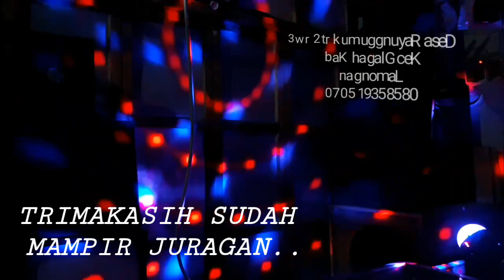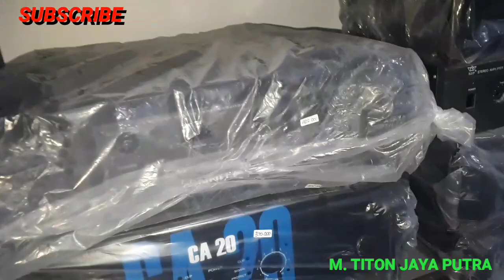Di TOKO yang BARU TERNYATA KAYAK GINI RASANYAA... JURAGAN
Alhamdulillah.. juragan elektronik menuju sukses.. anak muda sukses, anak indonesia bisa.